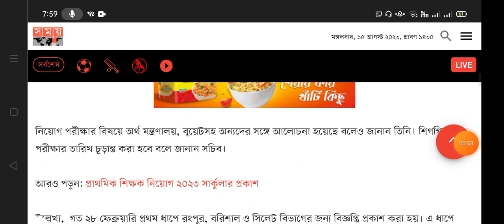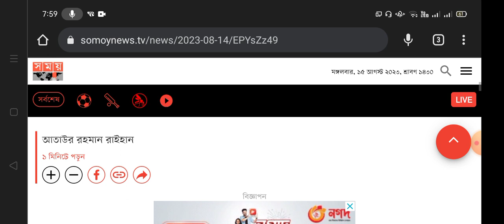প্রাথমিকের শিক্ষক নিয়োগ পরীক্ষার সম্ভাব্য তারিখ ।primariy exam 2023.